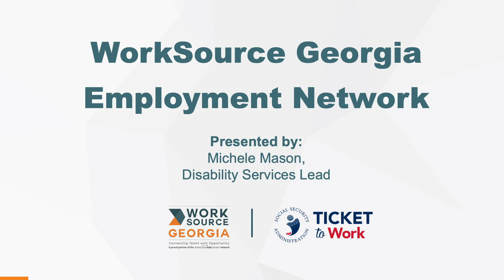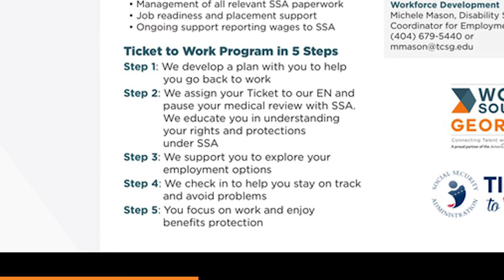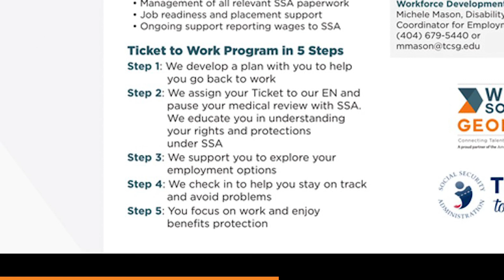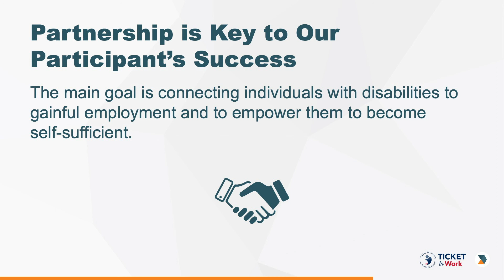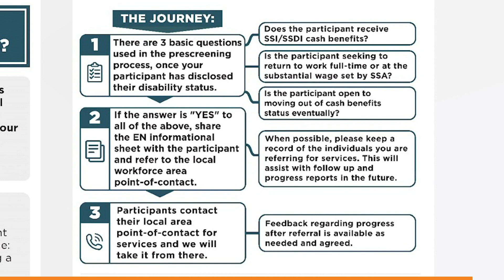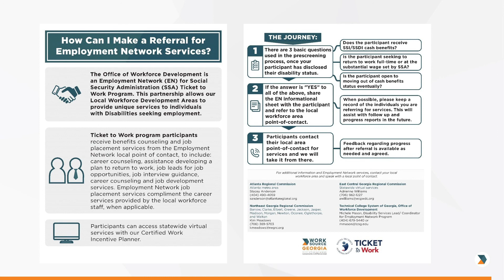Office of Workforce Development - Michele Mason